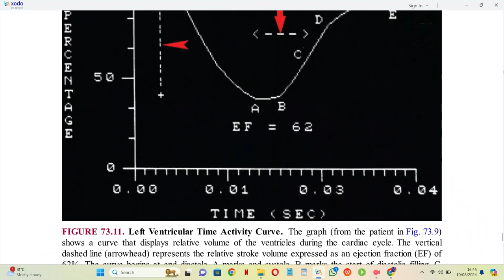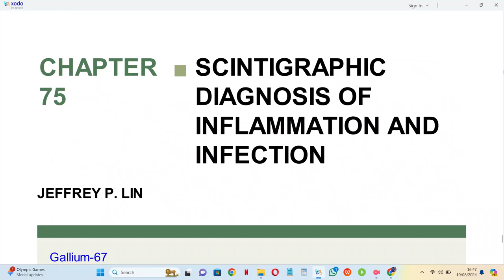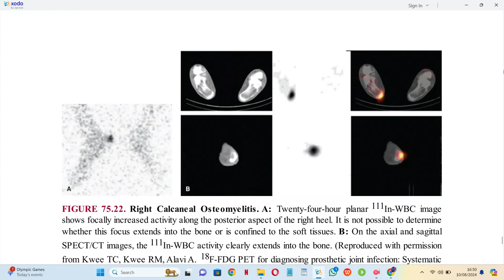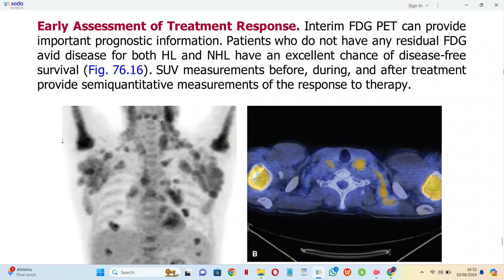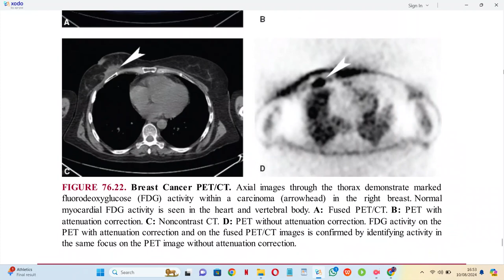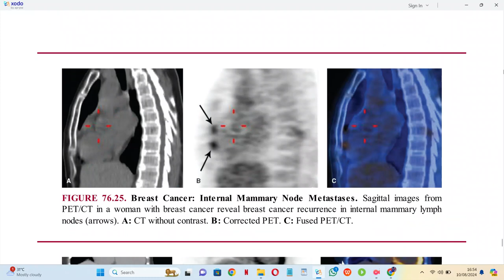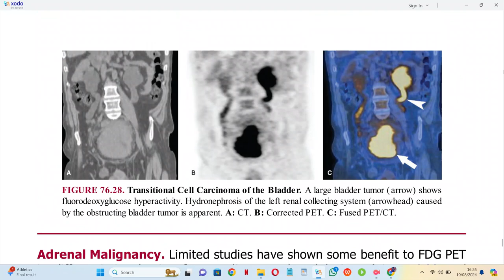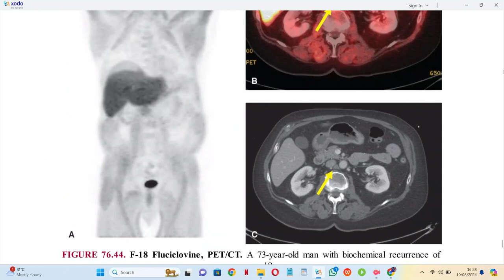NUCLEAR BRANT AND HELMS FUNDAMENTALS OF DIAGNOSTIC RADIOLOGY